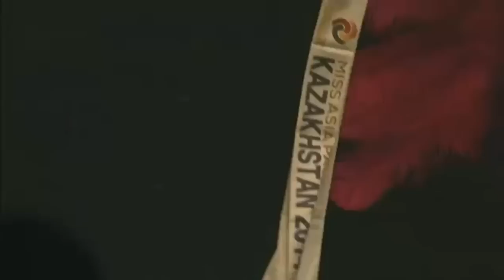Miss Asia Pacific World 2014 - Swimsuit Competition (Part 2/2)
Miss Asia Pacific World 2014 (also known as Miss Asia Pacific SuperTalent 2014), the 4th edition of the pageant was held at the Grand Hilton Hotel in Seoul, South Korea on May 31, 2014. Srishti Rana from India crowned her successor; May Myat Noe from Myanmar at the end of the event. The pageant is distributed by The Times Group, the world's largest selling English-language daily and YuuZoo Corporation. The show was broadcast on Fashion One, MediaCorp, Now TV, Zoom (TV channel) and on internet live streaming via USTREAM.

Winners:

Miss Asia Pacific World 2014 - Myanmar - May Myat Noe
1st Runner-Up - Korea - Kim Eea
2nd Runner-Up - Macau - Hio Man Cha
3rd Runner-Up - Philippines - Hillarie Danielle Parungao
4th Runner-Up - India - Anukriti Gusain
5th runner-up - Singapore - Pooja Gill
6th runner-up - Thailand - Nisanat Mongsai

Top 15:

 Czech Republic - Lenka Josefiova
 Ecuador - Dianella Lopez
 Germany - Johanna Acs
 Honduras - Natalia Coto
 Pakistan - Shanzay Hayat
 Slovakia - Petra Tonhauserova
 Sri Lanka - Amanda Silva
 Trinidad and Tobago - Tiffany Hunte

Recipients:

Grand National Costume - Philippines - Hillarie Danielle Parungao
Grand Swimwuit  - Honduras - Natalia Coto
Grand Multimedia - Australia - Brittany Bloomer
Grand Voice - Armenia - Anna Grigoryan
Grand Dance - Pakistan - Shanzay Hayat
Grand SuperModel - Georgia - Tika Jabanashvili
Grand Talent - Slovakia - Petra Tonhauserova
Grand Fashion - Romania - Iulia Dumitrescu

Courtesy of  MISS ASIA PACIFIC WORLD STAR INCORPORATION, MISS ASIA PACIFIC WORLD SUPERTALENT MANAGEMENT & All others.